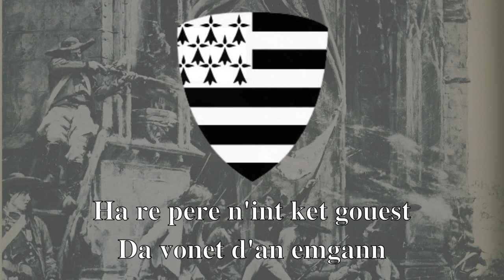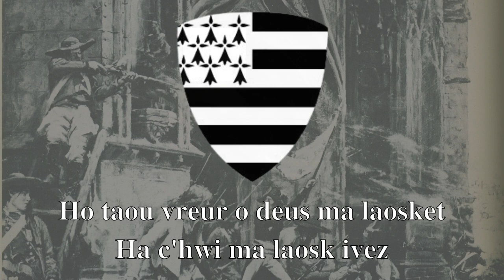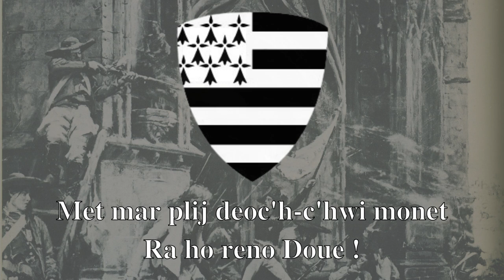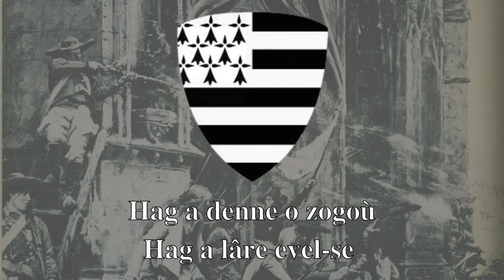Ar chouanted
Gwerz hengounel diwar-benn ar chouaned.
Kanet eo amañ gant Gweltaz ar Fur war un ton nevez doare folk e 2010.